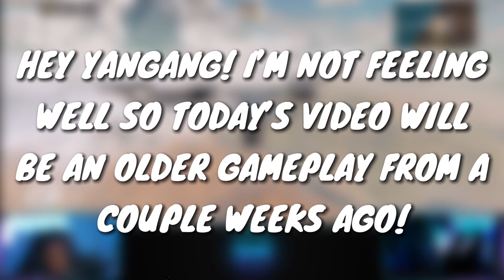THERMAL ARCTIC 50 VS TOWER CAMPERS IN CALL OF DUTY MOBILE BATTLE ROYALE!